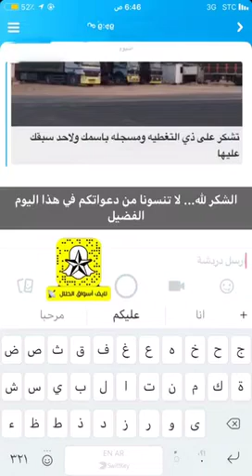تغطية أسعار الاعلاف والبرسيم بسوق الحوية شمال الطايف 1439/11/7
اسم المستخدم Al7lal_live